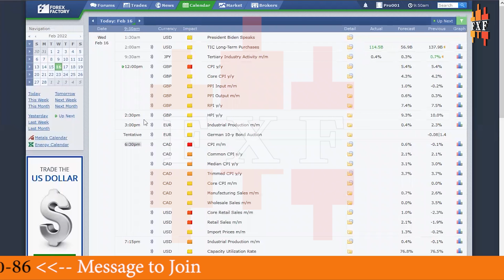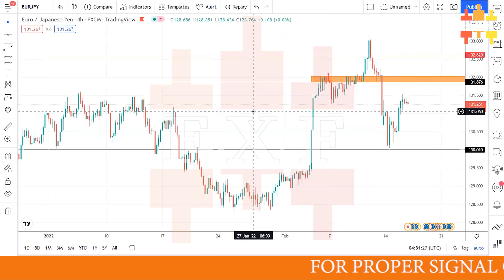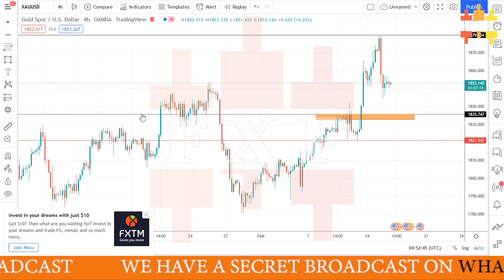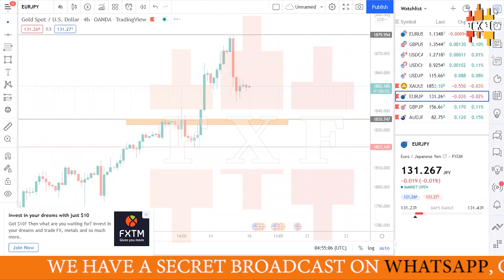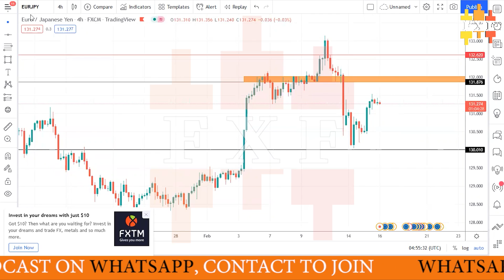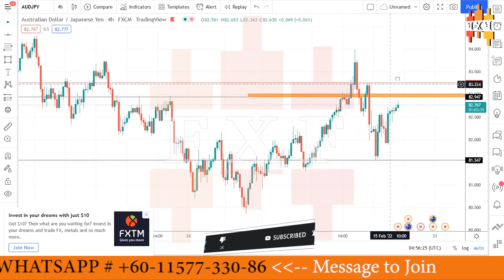Forex Market Analysis - Trading Setup for Gold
We started the free and best forex training courses in Pakistan via our Live Forex Webinars in Urdu, check